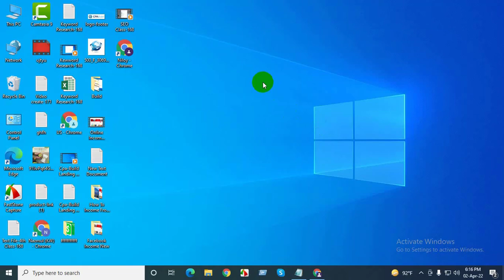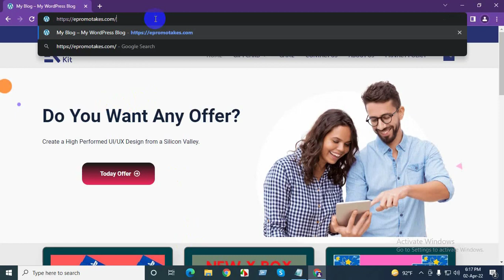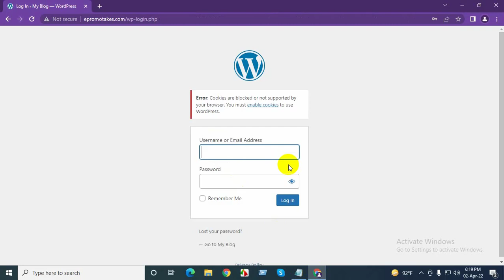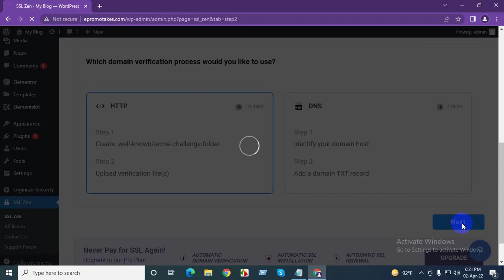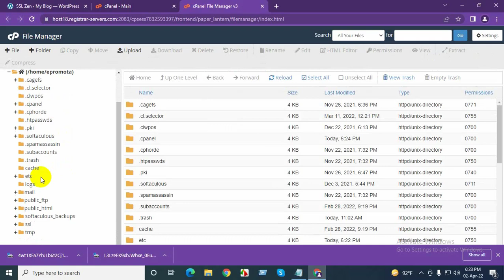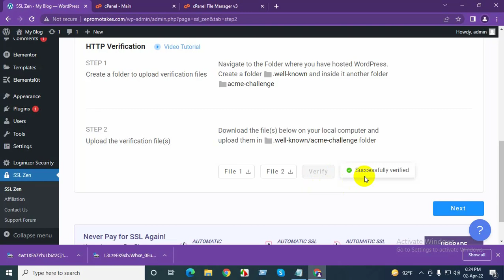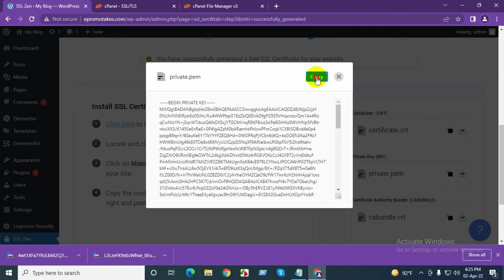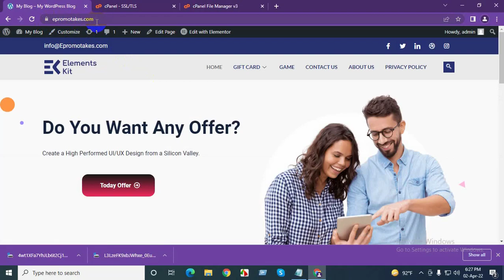How to Set FREE SSL For Wordpress!! ফ্রিল্যান্সিং শিখুন আর ঘরে বসে আয় করুন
সিপিএ নিয়ে কোন প্রশ্ন থাকলে কমেন্ট করুন

U S Software Institute
Monowara Plaza (2nd Floor)
69/B, Panthpath, Green Road Dhaka-1205